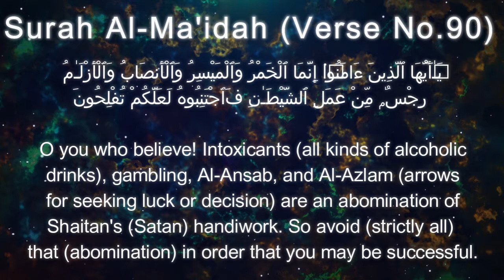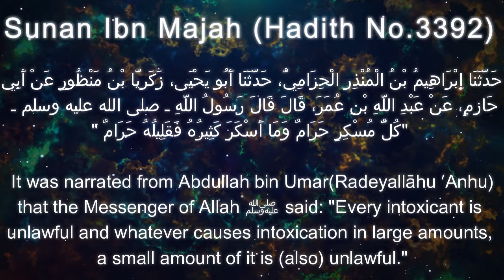Non-Alcoholic beer is Halal or Haram? (غیر الکوحل بیئر حلال ہے یا حرام؟)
Non Alcoholic beer allowed in Islam?
اسلام میں غیر الکوحل بیئر کی اجازت ہے؟
البيرة الخالية من الكحول مسموح بها في الإسلام؟

Is non Alcoholic beer Halal?
کیا غیر الکوحل بیئر حلال ہے؟
هل البيرة الخالية من الكحول حلال؟

Is non Alcoholic beer Haram?
کیا غیر الکوحل بیئر حرام ہے؟
هل البيرة الخالية من الكحول حرام؟

You can find the English, Urdu and Arabic Subtitles in the Captions.
Urdu [آپ سرخیوں میں انگریزی ، اردو اور عربی سب ٹائٹلز حاصل کرسکتے ہیں]
Arabic [يمكنك العثور على الترجمات الإنجليزية والأردية والعربية في التسميات التوضيحية.]

ایک لائیک ، کمنٹ اور شئیر کرکے ہماری مدد کریں! : ڈی
مزید مشمولات کے لئے 'اسلام = پیس' چینل کو سبسکرائب کریں:

ساعدنا في النمو من خلال الإعجاب والتعليق والمشاركة! :د

'Islam=Peace' (Islameqpeace) is a new Youtube Channel where you shall find Islamic lectures in English, latest Islamic lectures, new Islamic lectures, generally Islamic talks in English.

''اسلام = امن' (اسلامک پیس) ایک نیا یوٹیوب چینل ہے جہاں آپ کو انگریزی میں اسلامی لیکچر ملیں گے ، تازہ ترین اسلامی لیکچرز ، نئے اسلامی لیکچر ، عام طور پر انگریزی میں اسلامی گفتگو۔

"الإسلام = السلام" (Islameqpeace) هي قناة Youtube جديدة حيث ستجد محاضرات إسلامية باللغة الإنجليزية ، وأحدث المحاضرات الإسلامية ، والمحاضرات الإسلامية الجديدة ، والمحادثات الإسلامية بشكل عام باللغة الإنجليزية.

On this channel, we encourage every viewer to ask any Questions they may have. Answers from best Islamic lectures, religious education videos, Muslim brotherhood shall be provided to you to the best of our abilities.

اس چینل پر ، ہم ہر دیکھنے والے کو ان کے سوالات پوچھنے کی ترغیب دیتے ہیں۔ بہترین اسلامی لیکچرز ، دینی تعلیم کی ویڈیو ، اخوان المسلمون کے جوابات آپ کو ہماری بہترین صلاحیتوں تک فراہم کیے جائیں گے۔

في هذه القناة ، نشجع كل مشاهد على طرح أي أسئلة لديه. سوف نقدم لك إجابات من أفضل المحاضرات الإسلامية ، وفيديوهات التربية الدينية ، والأخوة الإسلامية بأفضل ما لدينا من قدرات.

ہم اپنے سوشل میڈیا پر اسلامی یاددہانیوں اور جذباتی یاد دہانیوں کو بھی فراہم کرتے ہیں۔

كما نقدم تذكيرات إسلامية وتذكيرات إسلامية عاطفية على وسائل التواصل الاجتماعي الخاصة بنا.

دوسرے سوشل میڈیا پلیٹ فارمز پر ہماری مدد کریں اور ان کی حمایت کریں

We usually upload 1-2 videos in total every week, 1 video about a general topic and 1 video as an Answer to a Question asked by a viewer.

ہم عام طور پر ہر ہفتہ میں 1-2 ویڈیوز اپ لوڈ کرتے ہیں ، ایک عام عنوان سے متعلق 1 ویڈیو اور ناظرین کے پوچھے گئے سوال کے جواب کے طور پر 1 ویڈیو۔

عادةً ما نقوم بتحميل مقطع فيديو أو مقطع فيديو إجمالاً كل أسبوع ، وفيديو واحد حول موضوع عام وفيديو واحد كإجابة على سؤال طرحه المشاهد.